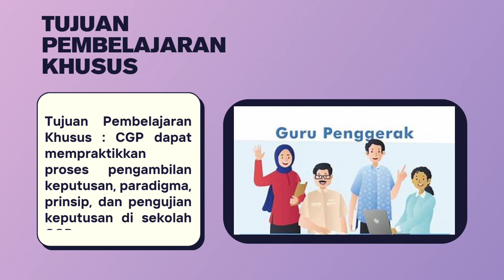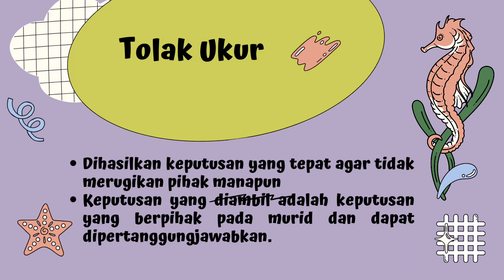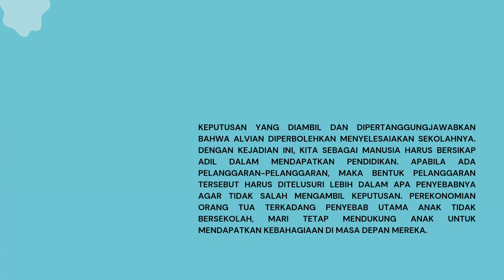Aksi Nyata Modul 3.1 Pengambilan Keputusan sebagai Pimpinan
Video berikut merupakan Aksi Nyata Modul 3.1 Pengambilan Keputusan Berbasis Nilai-Nilai Kebajikan sebagai Pemimpin. Silakam disimak dengan baik ya. Berikut ini jg dilampirkan link Jurnal Refleksi Dwi Mingguan Modul 3.1